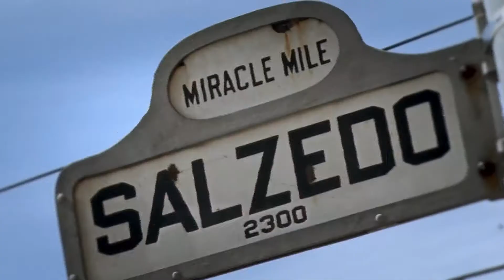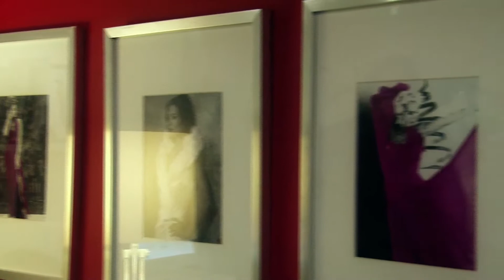Getting Red Carpet ready with Frances Ondiviela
Our entertainment editor Erick Cuesta takes us behind the scenes with Frances Ondiviela as she picks out what she will wear for Premios Lo Nuestro! Let us know which dress is your favorite!